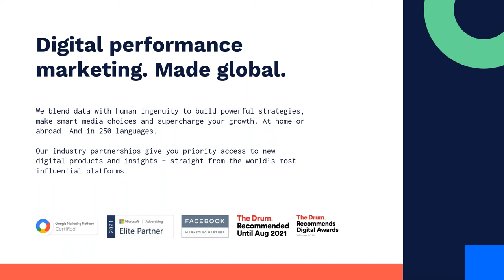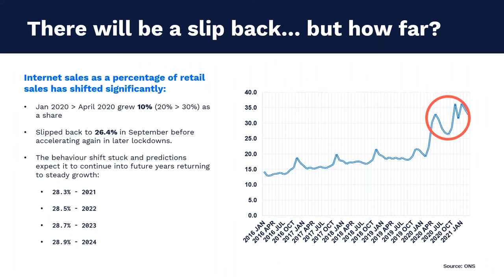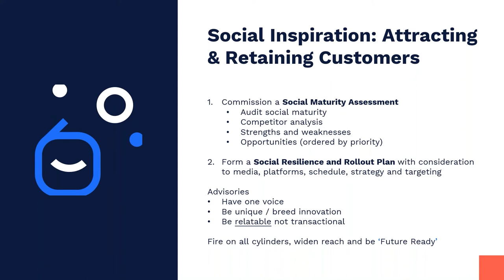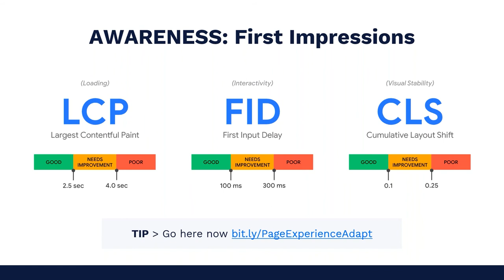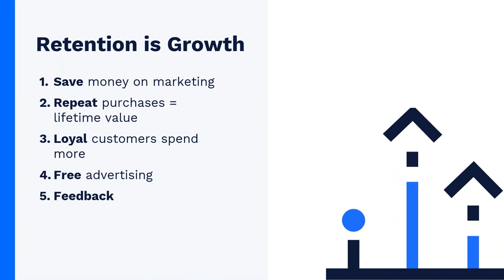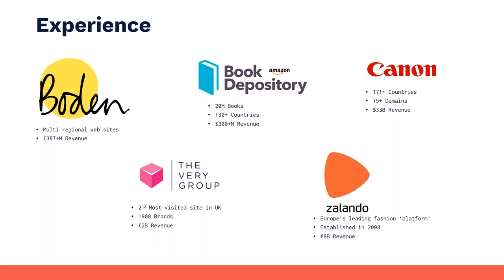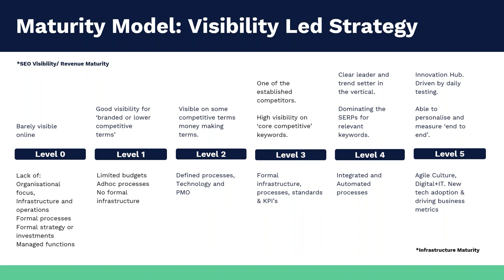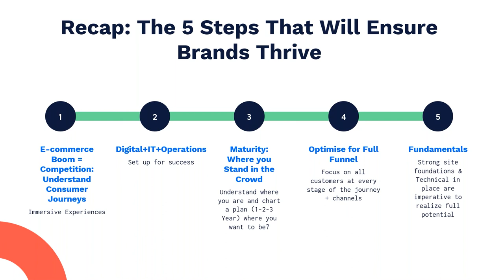How to Flourish in a New Era of eCommerce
By now we're all aware of how the global pandemic has - and continues to - change our behaviour online. Indeed, many of our own eCommerce clients saw double-digit growth in 2020, with similar success echoed industry-wide.

As an end to the pandemic in Europe appears to be getting closer, the same clients are in search of an answer to one question above all others - is the shift online here for the long term, or can we expect online revenues to snap back?

During this 60-minute webinar, we'll draw on our own experience of the past 12 months, as well as market-leading insight from Google and Facebook, to offer our thoughts on the answer to that key question. Then, we'll draw on Paid Media and Organic expertise from within the Adapt eCommerce team to provide you with a blueprint for how to flourish in a new era of eCommerce.

Five Years of Growth in 12 Months | Jon Greenhalgh, Managing Director, Adapt

How to Flourish in a New Era of eCommerce (Paid Media) | Nick Crane, Jen Harney, Sam Gosling, Adapt

How to Flourish in a New Era of eCommerce (Organic) | Haseeb Shaik, Director SEO Transformation, Adapt